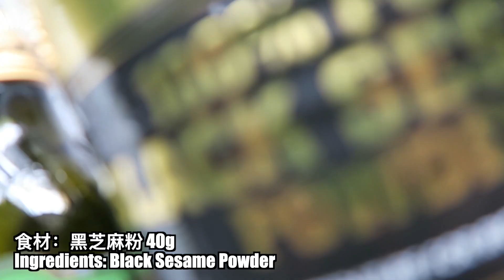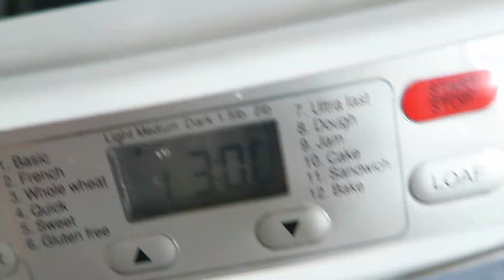Day 263 - 很黑但是好吃的【活性炭黑芝麻面包】Activated Charcoal Black Sesame Bread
Day 263
很黑但是好吃的【活性炭黑芝麻面包】
Activated Charcoal Black Sesame Bread
最近迷上了黑黑的面包。这次用黑芝麻顺便补补不见的头发（没有科学根据，纯粹想吃）。呵呵呵呵。。。
【如果您喜欢我的视频，欢迎您订阅和分享。谢谢您！】